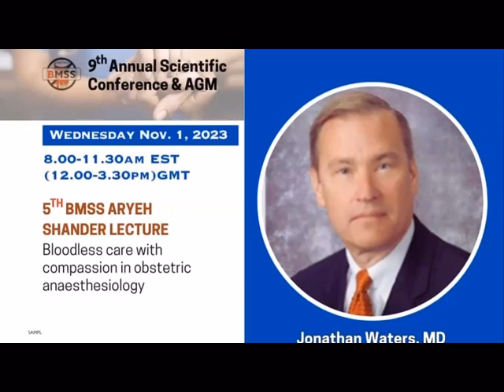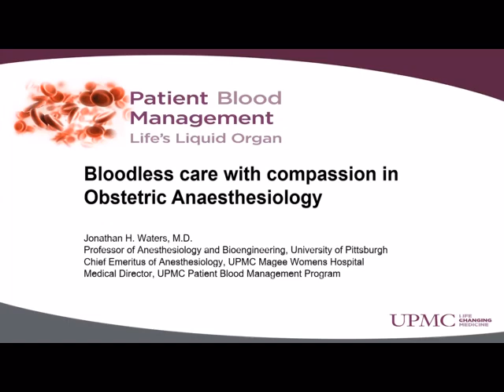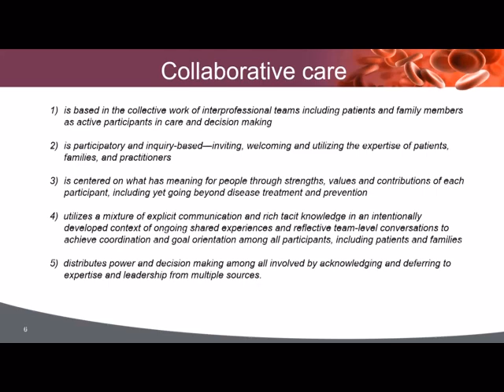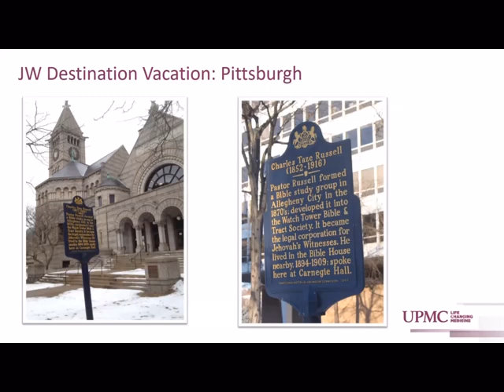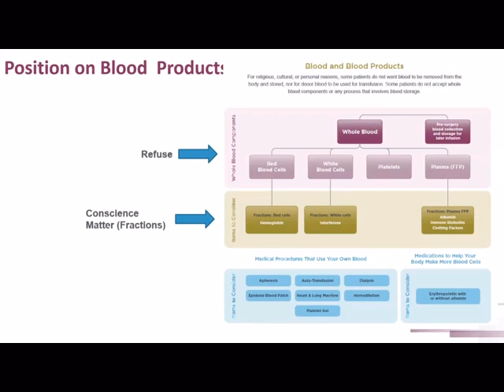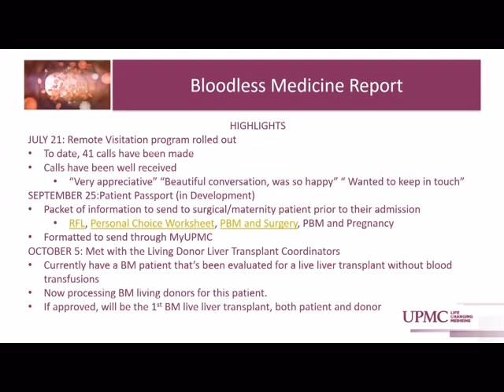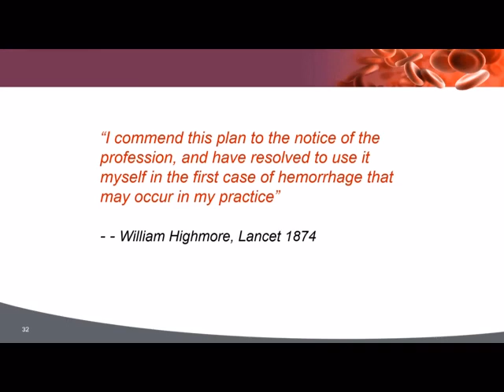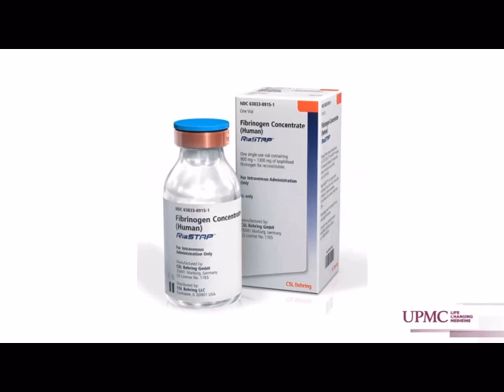Bloodless care with compassion in obstetric anaesthesiology (Jonathan Waters, MD)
In this 5th BMSS Aryeh Shander Lecture, Dr Jonathan Waters shares his experience in providing anaesthesia for bloodless obstetric cases - with compassion.
Dr Jonathan Waters is currently a Professor in the Departments of Anesthesiology and Bioengineering at the University of Pittsburgh, Chief of the Division of Anesthesiology at Magee-Womens Hospital of the University of Pittsburgh Medical Center, and a member of the McGowan Institute for Regenerative Medicine.  Dr Waters is also the Medical Director of the Patient Blood Management program of UPMC and Medical Director of the Blood Management Division for Procirca, Inc which is a UPMC owned Biomedical Engineering Company.  His areas of expertise primarily focus on transfusion management, blood salvage and obstetrics.  He has been federally funded to support investigation in these areas with over 150 peer-reviewed publications, five books on the topic of blood management and a book on neurologic disease in pregnancy.  In addition to conducting research, he has served on the editorial board of the journal, Transfusion, and is currently serving as an Associate Editor.  He is a past president of the Society for the Advancement of Blood Management (SABM).  He served on the Board of Directors of the AABB 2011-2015. He chaired the blood management technical advisory panel for the Joint Commission from 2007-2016.